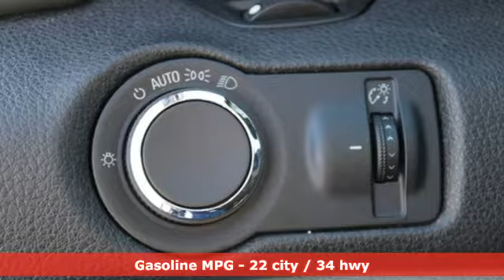Used 2013 Chevrolet Malibu Saint Paul White-Bear-Lake, MN W90563A - SOLD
Year: 2013
Make: Chevrolet
Model: Malibu
Trim: 4dr Sdn LS w/1LS
Engine: 152 L 4 Cylinder Engine Cyl.
Transmission: 6-Speed A/T
Color: Taupe Gray Metallic
Interior: Jet Black/Titanium
Mileage: 97490
Stock #: W90563A
VIN: 1G11B5SA0DF347986

Address:
3400 Highway 61 North